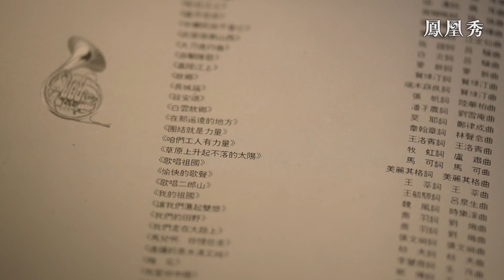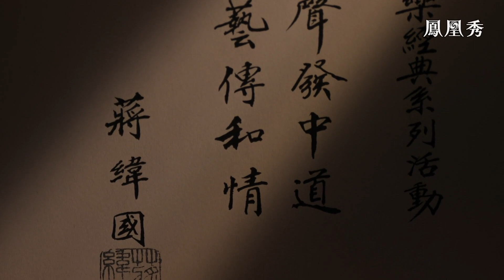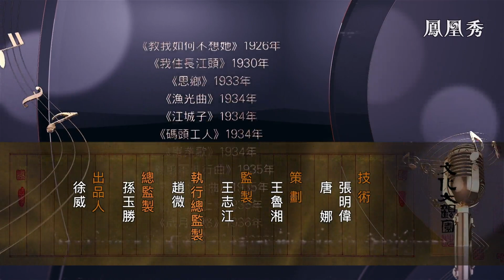曲聲悠揚——20世紀華人音樂經典30周年回顧｜名家匯聚 時代之音 細品華人音樂代表作｜文化大觀園 20230603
中華文化促進會舉辦的20世紀華人音樂經典，回首百年間華人音樂家那些久唱不絕、永駐心頭的旋律，穿透著國人百年來的艱辛與前進，成為我們民族的呼吸、民族的嚮往、民族的世紀之歌。這次活動也被輿論界稱之為“華人世界前所未有的文化盛典”。